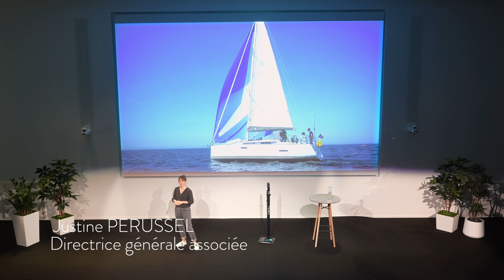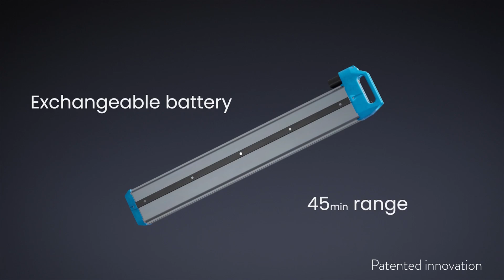Présentation du nouveau Hors-Bord électrique TEMO.1000 [Version courte]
Découvrez dans cette vidéo le lancement du nouveau moteur électrique pour bateau : TEMO·1000.

Le 28/03/2022 à Nantes, l'équipe TEMO a eu l'immense plaisir de présenter son nouveau modèle de moteur électrique pour bateau : le TEMO 1000 !
Revivez les meilleurs moments de notre démonstration et donnez nous vos premières impressions !

Portable, silencieux, puissant avec un système de batterie interchangeable, le moteur hors-bord électrique TEMO·1000 est un moyen de propulsion idéal et respectueux de son environnement ! Pensé pour s’adapter aux grandes annexes et/ou aux petits voiliers jusqu’à 8 mètres, ce moteur innovant et ergonomique vous permet de prendre le large très facilement.

Sous-titres disponibles : FR/EN/DE
- Design technique : Christophe Chedal Anglay
- Vidéo : Wind4Production
- Motion designer 3D: Louis-Baptiste Potdevin